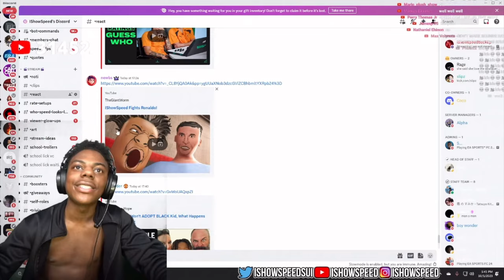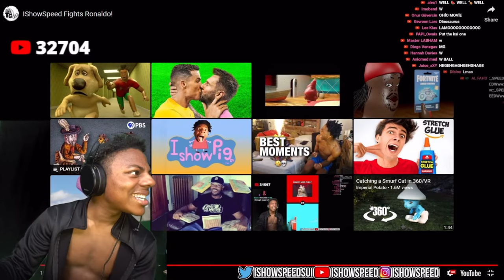IShowSpeed reacts to him meeting Ronaldo (Animated)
IShowSpeed, the popular streamer, recently had an unexpected and exciting moment during one of his livestreams. While playing games as usual, an animated version of himself appeared on his stream. In a surprising turn of events, this animated IShowSpeed met Cristiano Ronaldo virtually, creating a buzz among viewers. Their humorous interactions and unexpected encounter made it a memorable and shareable moment in the gaming world. It showcased the creative possibilities of streaming and left fans eagerly awaiting IShowSpeed's next stream.